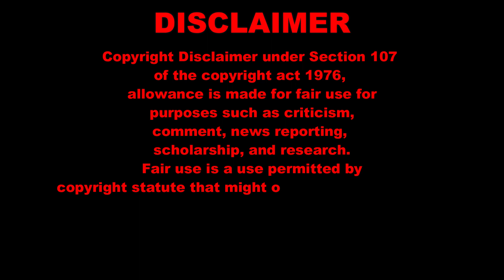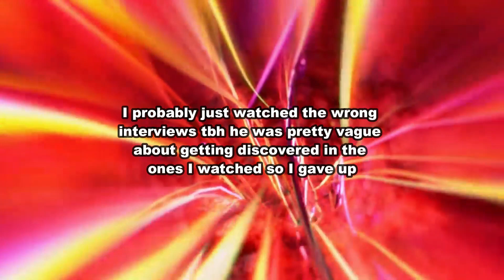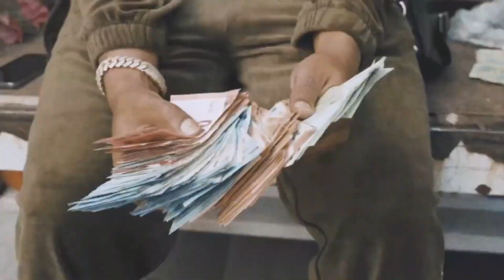why you should listen to A$AP ANT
Today we're going to discuss A$AP ANT, my personal favorite A$AP Mob member, and talk about how great he is. ANT has been consistently dropping good projects, way more than any other member, but he doesn't seem to be getting the recognition he deserves. I hope to put you guys on to some of his best music and hopefully get you interested in finding more yourself. So grab some popcorn, put your feet up and discover why YOU should listen to A$AP ANT.